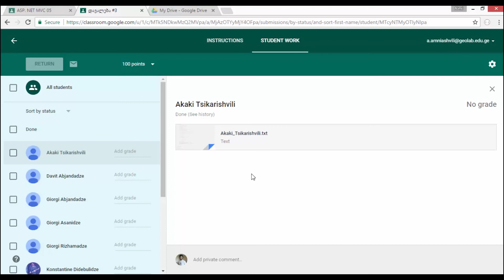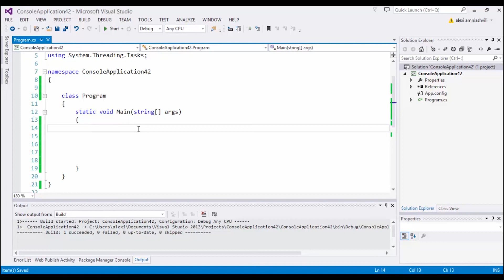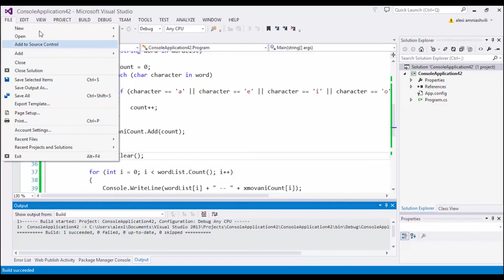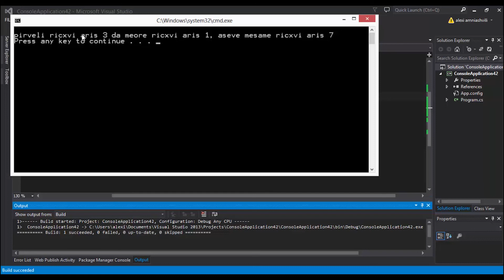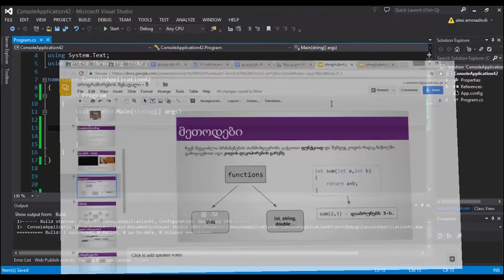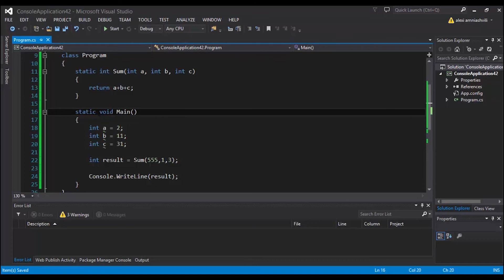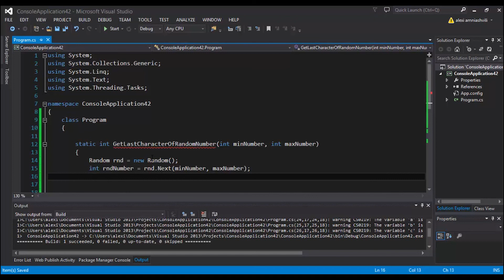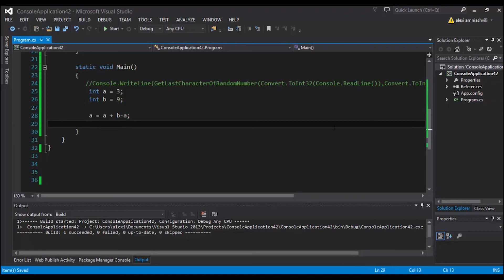ASP.NET MVC - 05